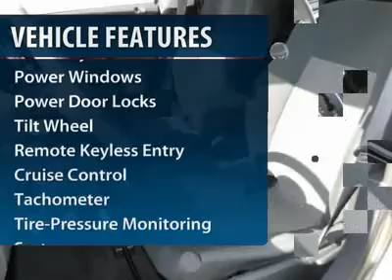2011 Jeep Compass Minneapolis Hudson P4721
2011 Jeep Compass

WOW!! Savings!! **This vehicle is currently a Service Loaner which has great advantages! We complete all recommended maintenances and mechanical services to current and past service loaners. Save $1,000�s off new and get a maintenance free vehicle with �peace of mind!� Please call and confirm miles for they will vary. in HUDSON, WI **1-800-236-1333** We service and sell all makes & models! Luther Fair Value Pricing allows us to provide our clients our lowest possible price FIRST on all New and Pre-Owned vehicles in stock. We will buy your car even if you don�t buy ours!  Every vehicle gets an 89 point meticulous inspection which then earns the Luther Advantage warranty **CARFAX history report, and up to $0.10 off per gallon of gas for two years, an exchange or return policy- we would rather you bring the vehicle back than be unhappy with your purchase! **Call for an appointment and experience a test drive today. **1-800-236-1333**